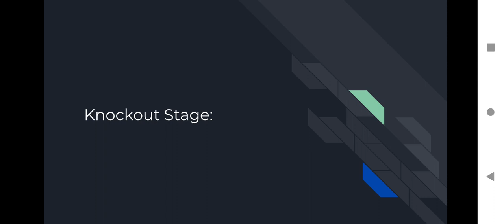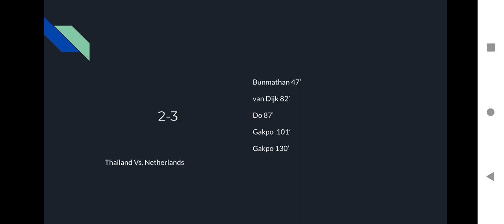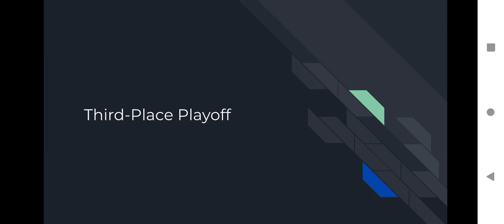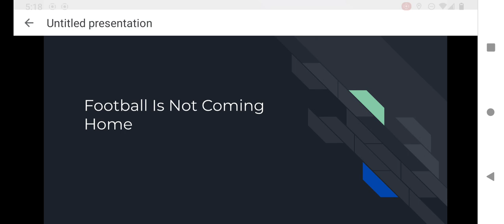World Cup 2034 Predictions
Is Football Coming Home?